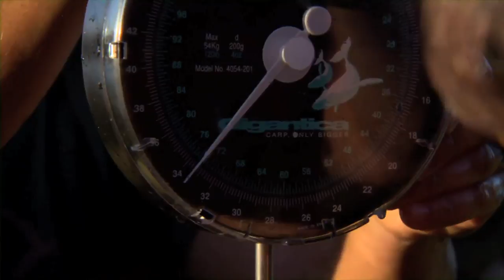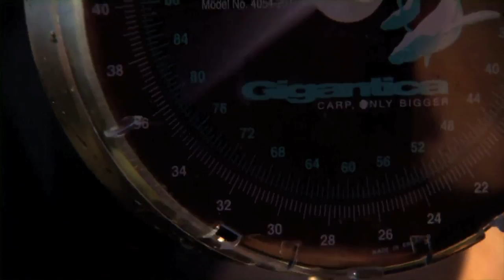Gigantica - Carp Only Bigger